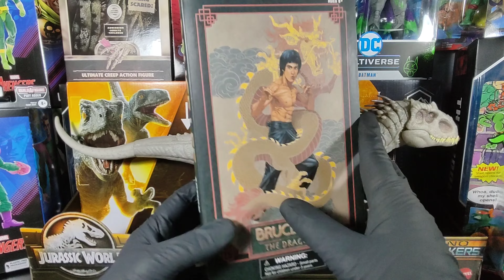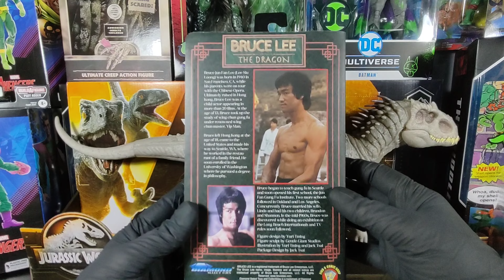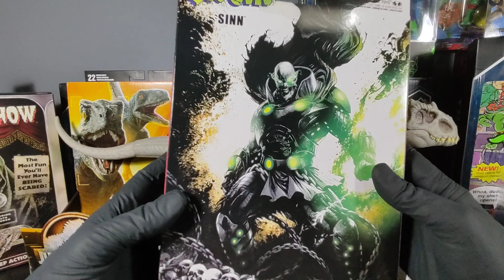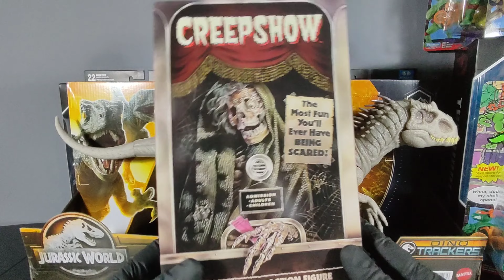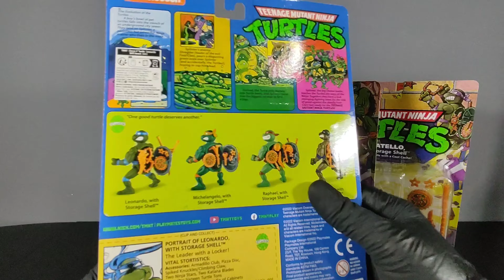Arrivi Luglio | Seconda Parte - Action Figure Unboxing #101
Ultimi arrivi in questo nuovo video unboxing.

Guardiamolo Insieme!

Buona Visione :-)